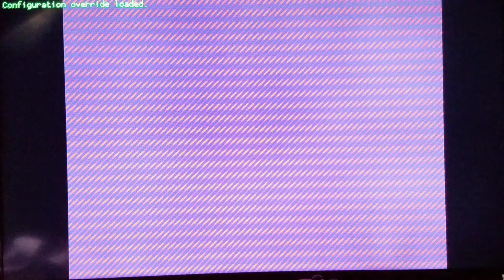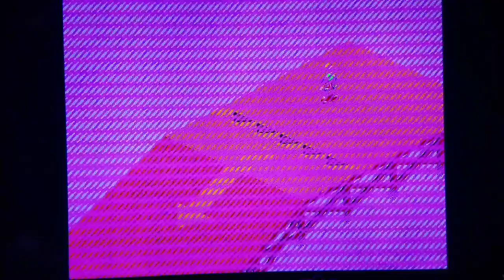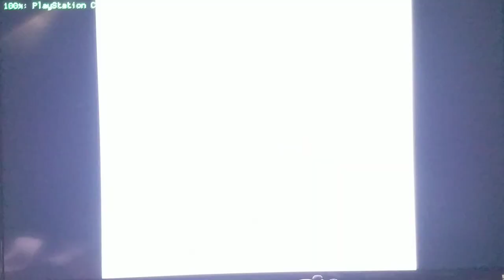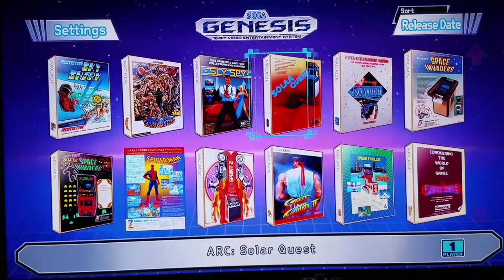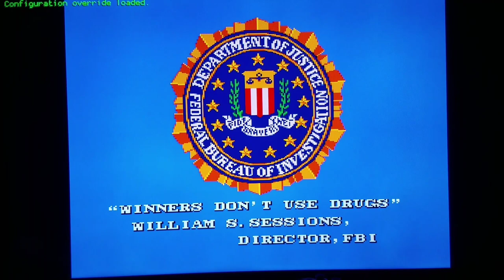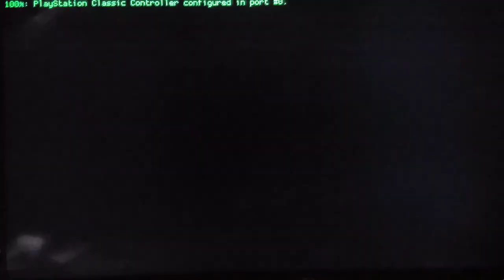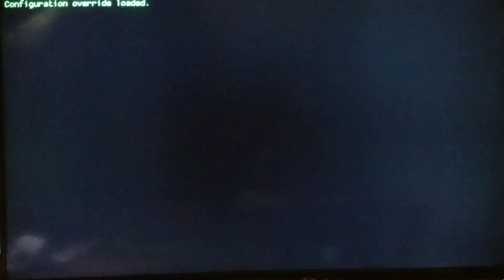Genesis Mini Classic - 720 Degrees of MAME Xtreme Awesomeness!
Another game that I am a huge fan of, a minute to learn, lifetime to master sort of fare...720!  Enjoy some more MAME 2003 Xtreme Fix-Ups, for Next Release!  Enjoy a little Wrestling and a few other skateboarding, games, too!  I should be pretty close to being done, as far as THIS Release.  Just need to finish up a few other Cores, then can push things out, soon enough!

Thanks, as always, Markwkidd, Arcadez2003, Grant2258, and anyone who had ever worked with MAME code, period!